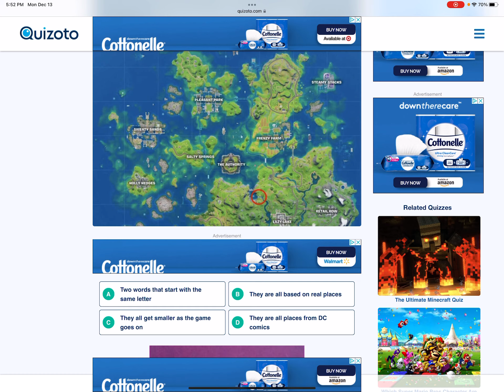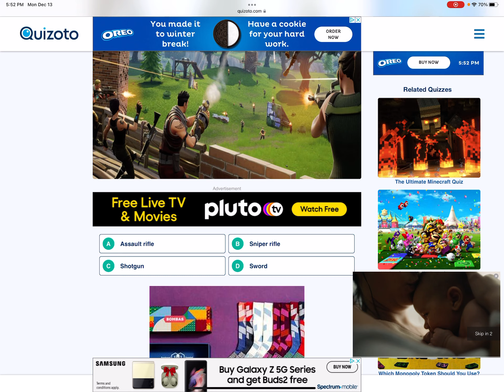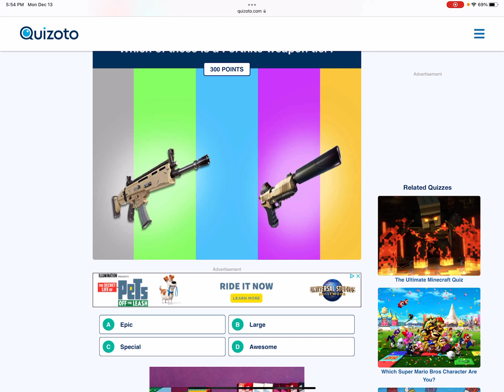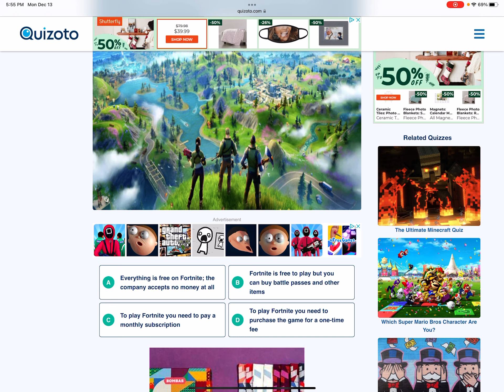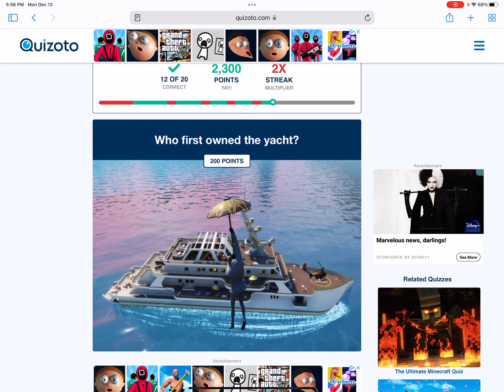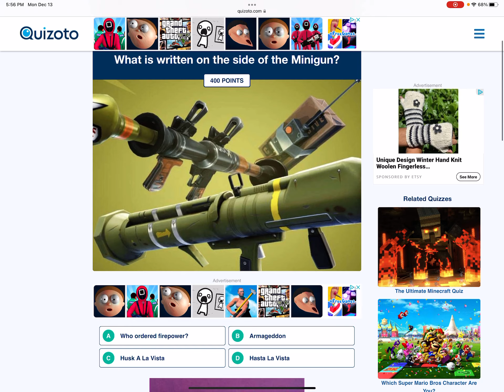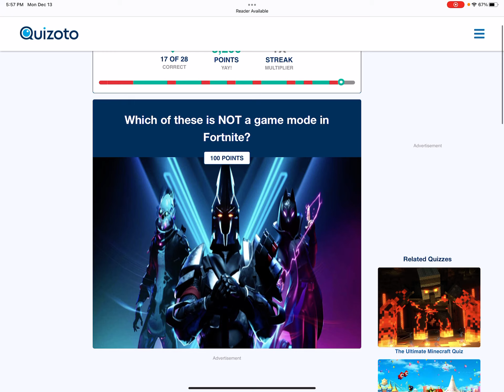Fortnite trivia quiz